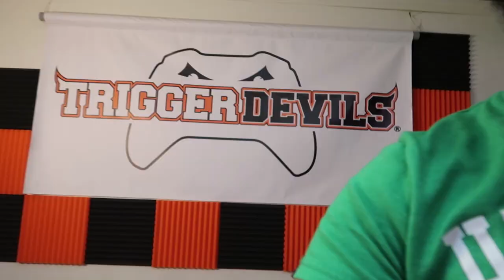THE BIGGEST STARTUP ACCELERATOR IN THE WORLD?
T and Will apply for the most illustrious start-up incubator, Y Combinator!  Don't know what Y Combinator is?  Watch the video!

Y Combinator is a startup incubator that accelerates startups like Trigger Devils.

Leave us a 5 star Amazon review!

If you would like to purchase → TriggerDevil.com